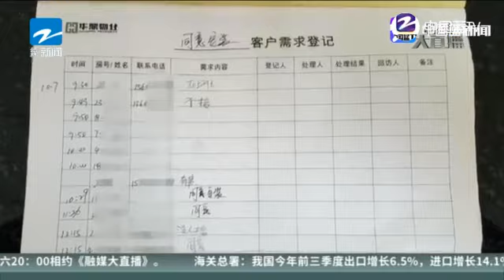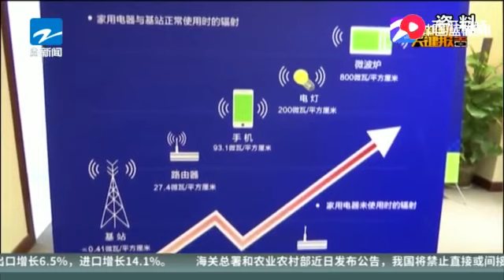成都一小区业主质疑基台有辐射， 运营商掐断小区信号